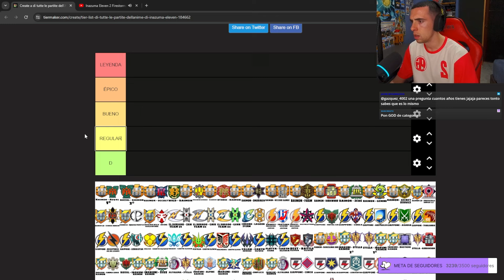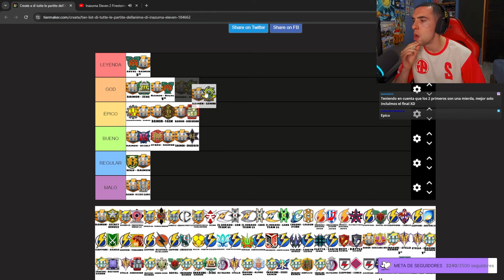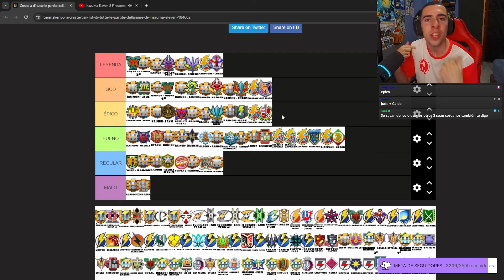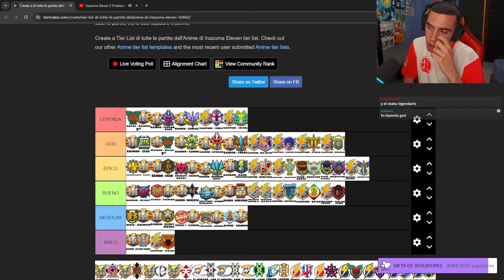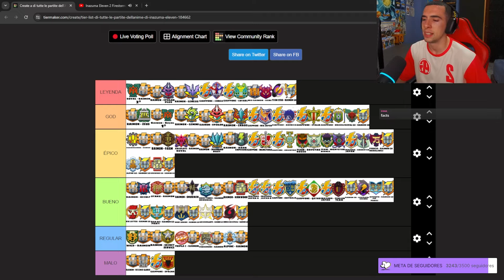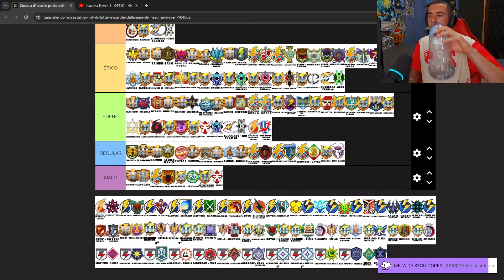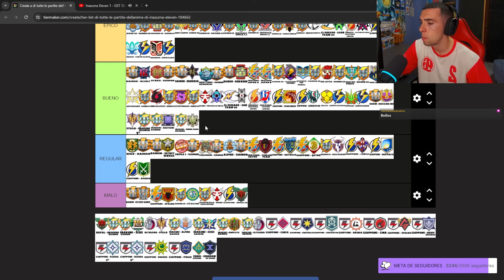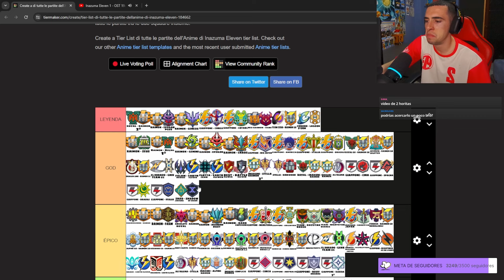LOS MEJORES PARTIDOS DE TODO INAZUMA ELEVEN *TIER LIST*